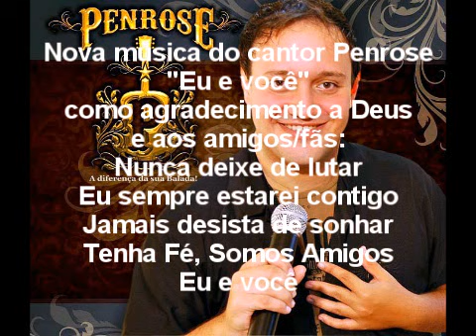Eu e você - Penrose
Essa música é muito especial, pois na tarde do dia 16/02/2012 na cidade de Marília-SP, Deus falou comigo e me fez lembrar de minha história e de como batalhei para alcançar um pouco da estabilidade que tenho hoje, tanto pessoal quanto profissional. Comecei a compor esta canção e em menos de 5 minutos ela estava pronta, arranjada e abençoada! Dedico a todos que acreditam no amor, nos sonhos, no valor da amizade, nas batalhas da vida e na vitória merecida, que ocorre sim, sempre a quem tem coragem de dizer que é feliz acima de tudo e agradece de coração o valor de estar nessa Terra, nesse país e evolui para a prática do BEM!